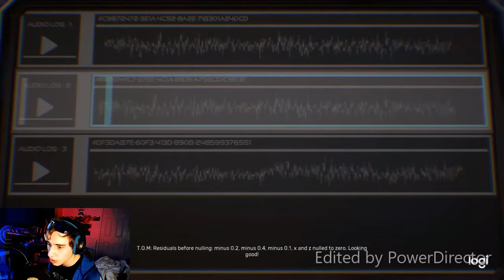#1 gold ninja gaming way the turning test